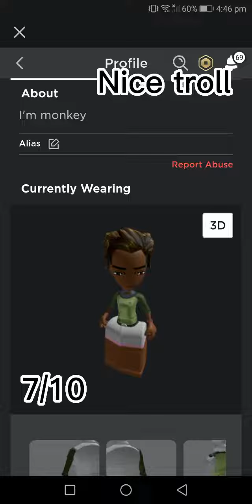rating character's [roblox]